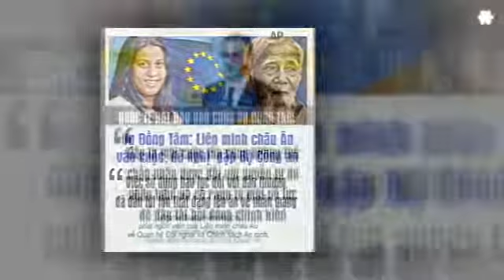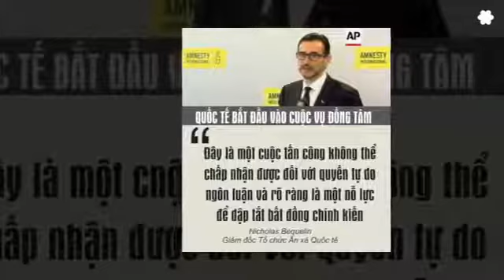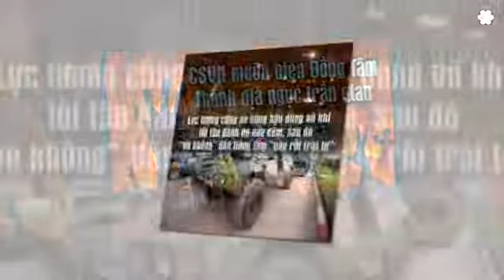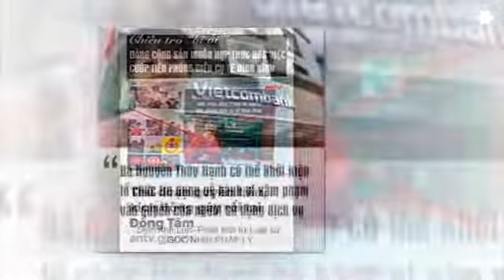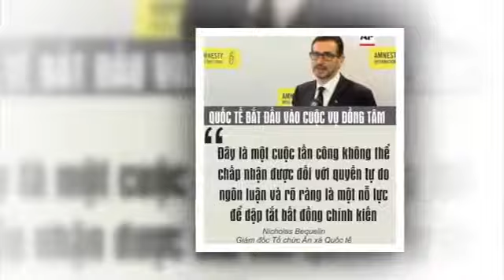Đảng của ông Trọng lo sợ vụ Đồng Tâm đang được Quốc Tế Hoá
NHÀ NƯỚC CS VIỆT NAM KHÔNG MUỐN CHO NGƯỜI DÂN XEM VIDEO NÀY.
DO YOUTUBE BỊ NHÀ CẦM QUYỀN CSVN ÁP LỰC NGĂN CHẶN MỘT CÁCH BẤT HỢP PHÁP KHÔNG CHO NHIỀU VIDEO CỦA VIỆT TÂN ĐƯỢC XEM Ở VIỆT NAM NÊN CHÚNG TÔI ĐĂNG LẠI MỘT SỐ NHỮNG VIDEO NÀY.

Trích bài "CSVN sợ “quốc tế hoá” vụ Đồng Tâm"
Phạm Nhật Bình

Những gì đã xảy ra Đồng Tâm đêm  tháng Giêng là một cuộc hành quân phối hợp giữa công an và quân đội, hai lực lượng được võ trang mạnh nhất hiện nay của đảng CSVN, với quân số tham dự ước lượng 3000 người. Nó đã được vạch kế hoạch, chuẩn bị kỹ từ trước và được thực hiện như một cú đánh úp lúc nửa đêm về sáng nhằm vào một số “đối tượng chống đối”, mà theo Bộ Công An có khoảng 30 người. Sau này người ta mới biết 29 người ấy đa số là thân nhân trong gia đình cụ Kình.